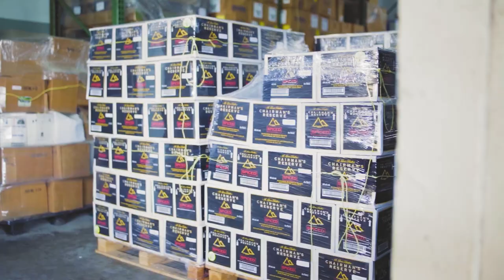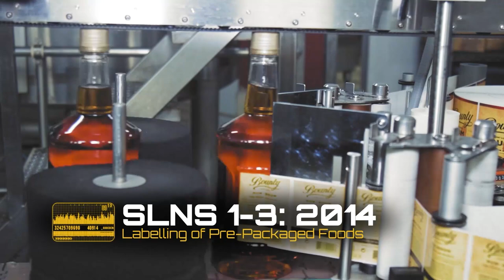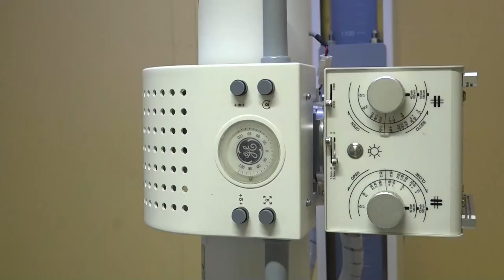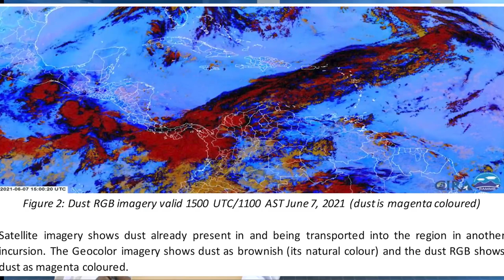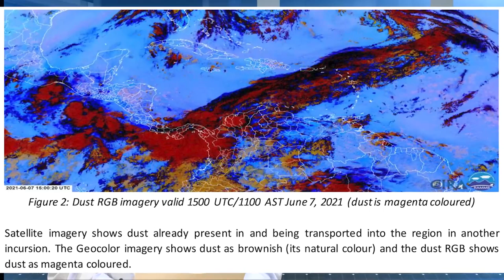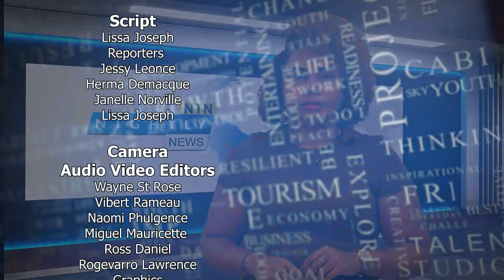NTN Nightly News (June 10, 2021)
The Ministry of Agriculture renews its thrust for a thriving coconut industry; the Bureau of Standards warns against the fraudulent use of the Saint Lucia Standard Mark; and digital education training is expanded across the nation’s schools.